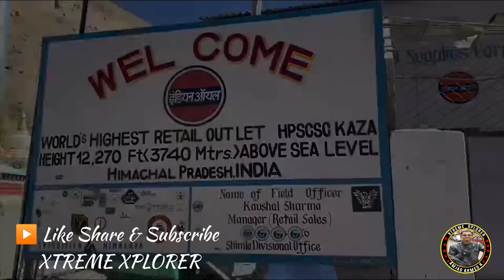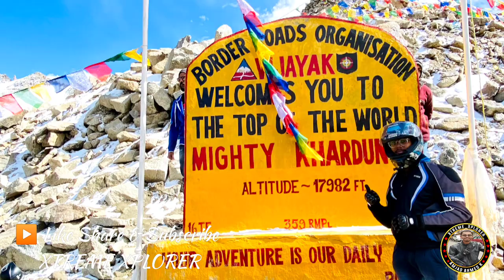Ladakh Road Trip | Karnataka To Kashmir Solo Bike Ride | Ladakh Trailer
This vedio is all about Ladakh Trailer of my 27 days Ladakh Trip. Travelled around Amritsar, Srinagar, Gulmarg, Sonmarg, Drass, Kargil, Leh, Khardungla, Hunder, Nubra Valley, Tur-Tuk, Pangong Tso, Pang village,  Sarchu and Manali.

Ladakh Series is coming soon on this channel.

Song ~Phir Se Ud Chala
Movie ~ Rockstar
Starcast ~ Ranbir Kapoor, Nargis Fakhri

Learn moreListen ad-free with YouTube PremiumSongPhir Se Ud Chala (From "Rockstar")ArtistMohit ChauhanLicensed to YouTube byTseries Music (on behalf of T-Series); UNIAO BRASILEIRA DE EDITORAS DE MUSICA - UBEM, ASCAP, TSeries Publishing, LatinAutorPerf, BMI - Broadcast Music Inc., UMPG Publishing, and 10 music rights societies